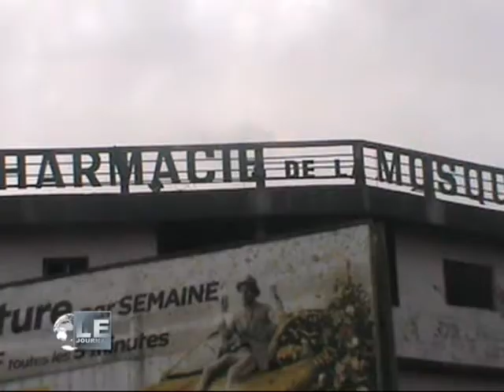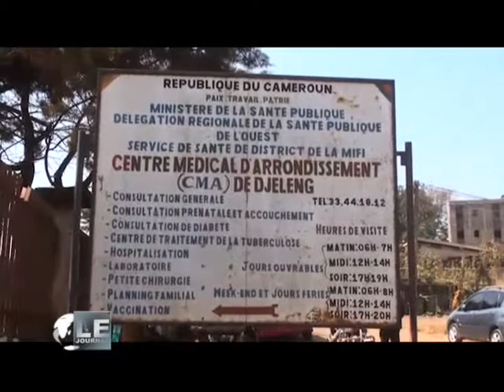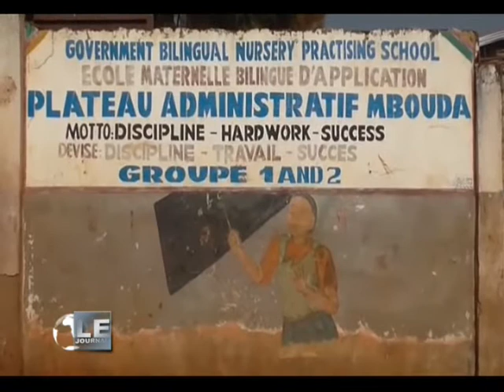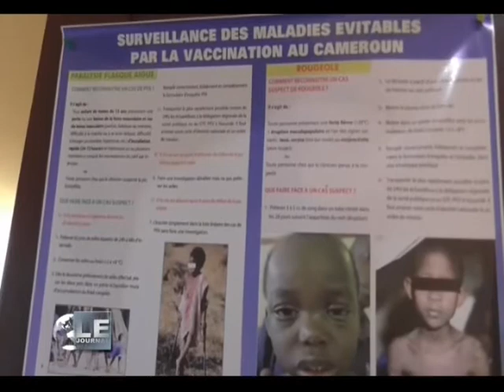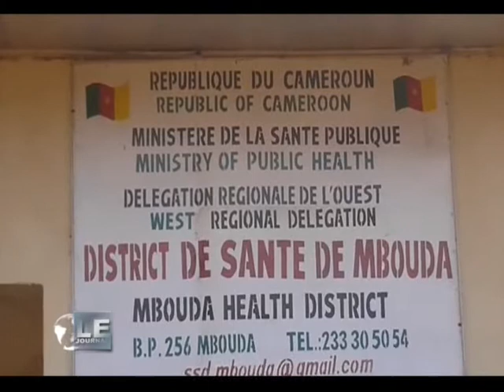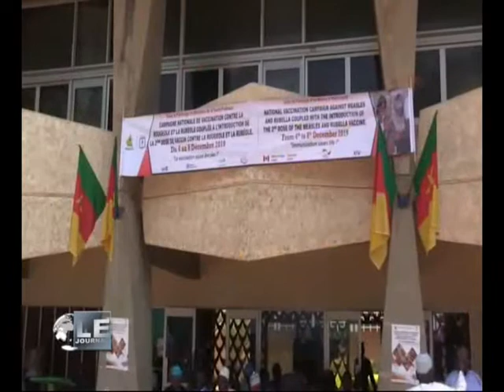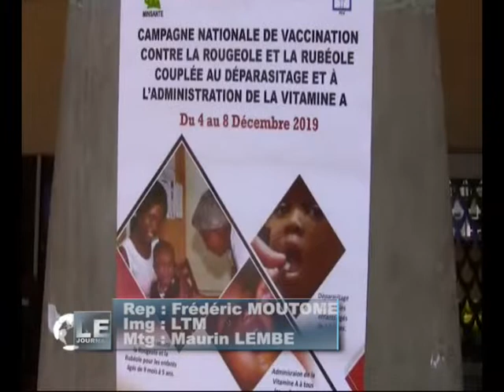JOURNAL DE 20H DU 04 DÉCEMBRE 2019 SUR LTM